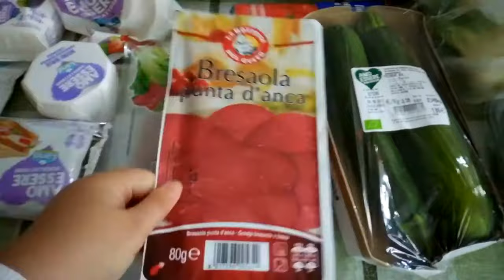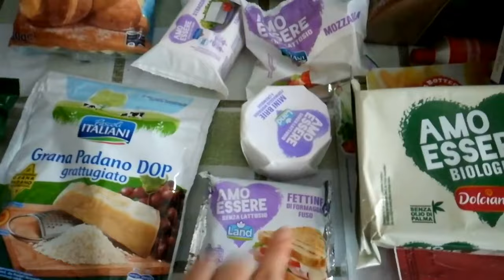SVUOTA LA SPESA #8 - spesa eurospin - tiziana lovelive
eccomi con l'ottavo svuota la spesa eurospin !
spero vi faccia piacere , questa è la spesa per due settimane .
a presto !